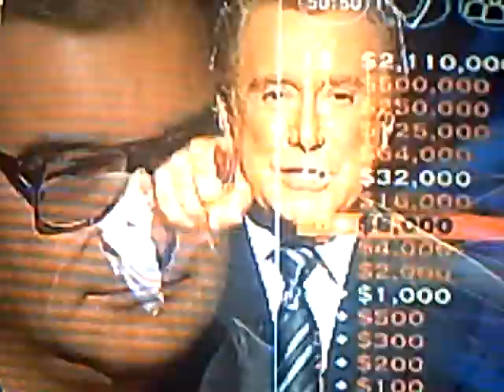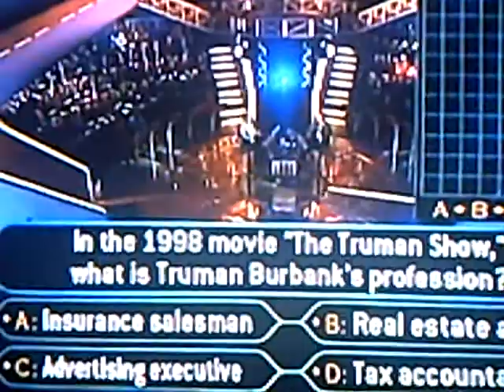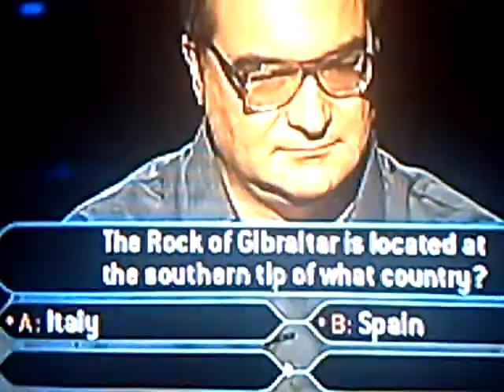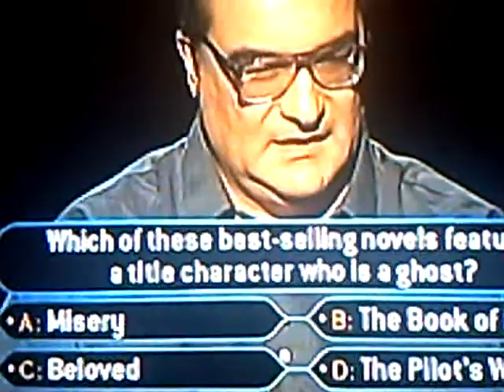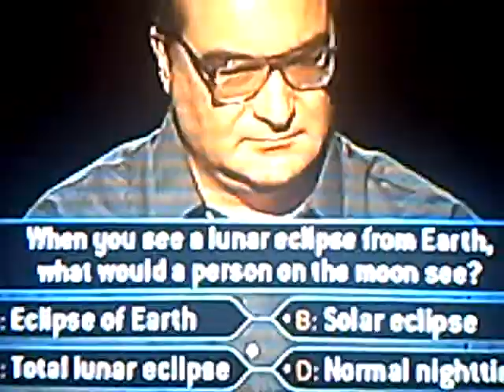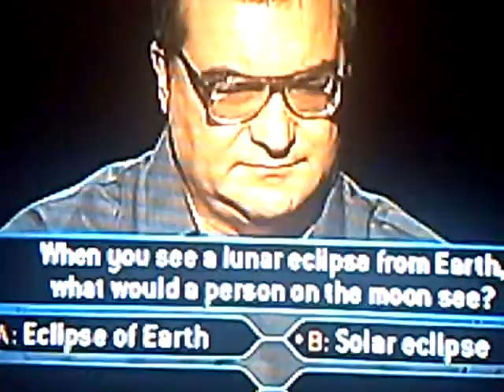Gary Cahall on Millionaire Part 2/4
This video contains part 2 of big winner Gary Cahall's run on Who Wants to be a Millionaire. Watch as he answers his $16,000-$125,000 questions with his eyes on the staggering $2.11 million top prize.

I do not claim to own any part of this video whatsoever.